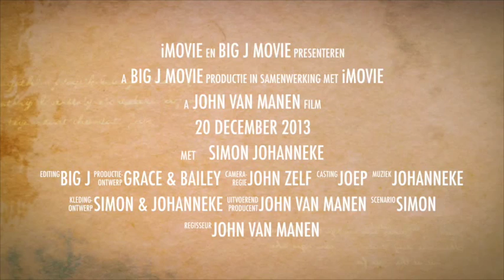Trailer bruiloft Simon & Johanneke 20-12-2013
De lange versie volgt nog, alsmede het foto-album. Neem hier vast een kijkje in onze fantastische dag!